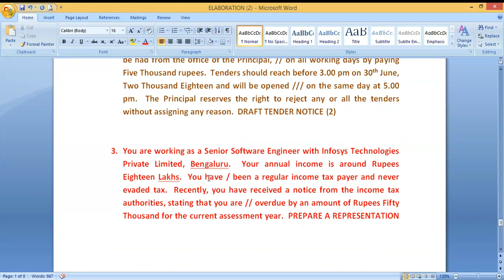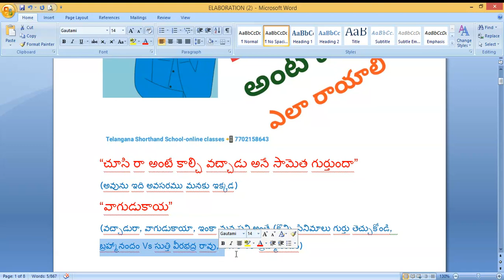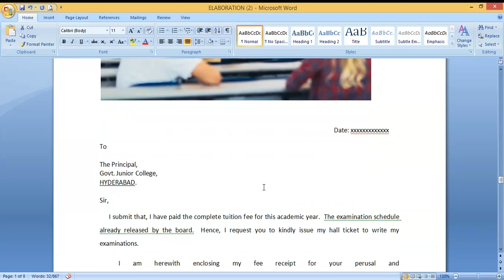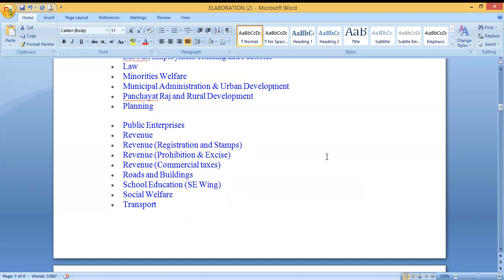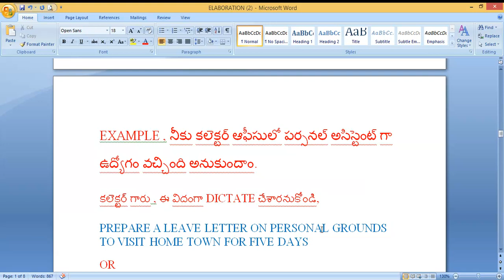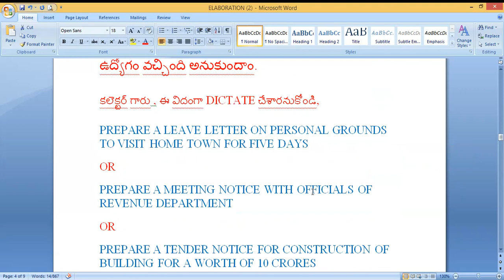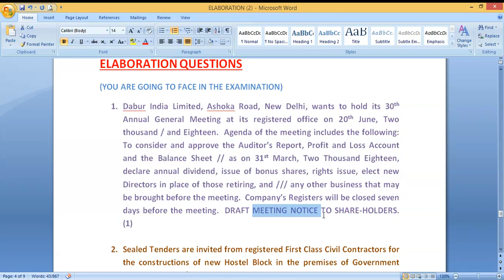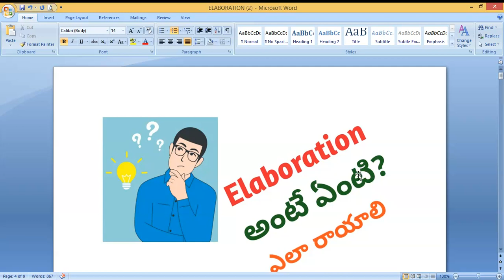WHAT_IS_ELABORATION_HOW_IT_IS_ANSWERED# IN_SHORTHAND_EXAMINATION_FOR_INTER_HIGHER_GRADE_USEFUL_TO#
ELABORATION అంటే ఏంటి_EXAM లో_ఎలా_రాయాలి_USEFUL_FOR_EXAM_APPEARING_FRIENDS#